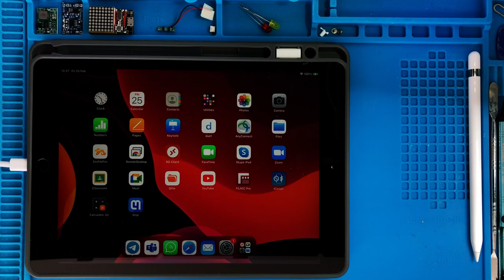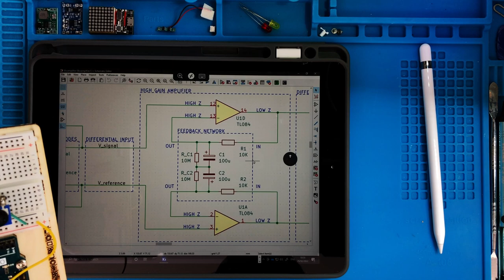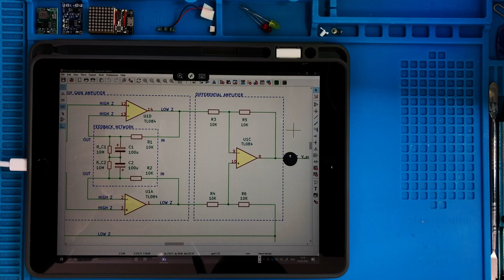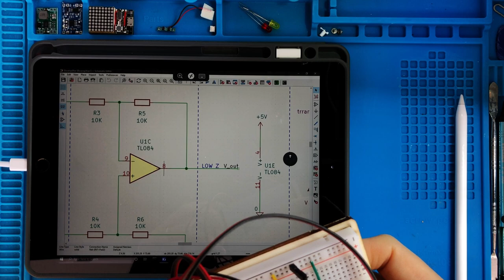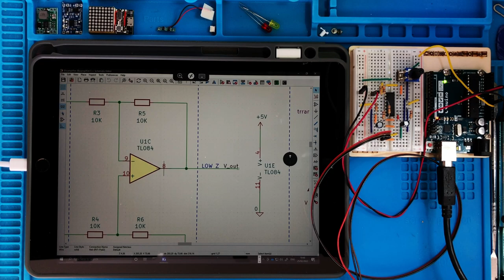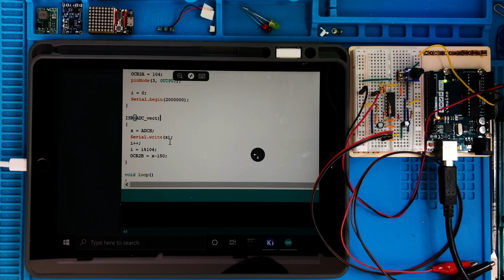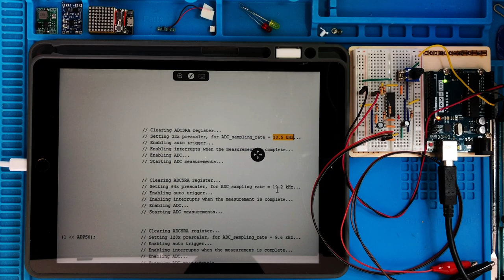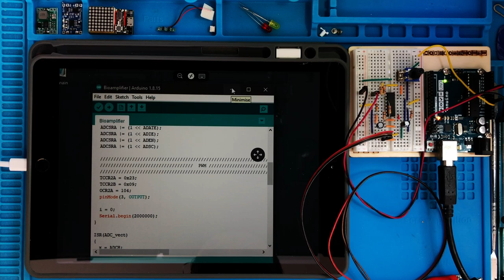Lesson 2: part 3/5 - Bioamplifier: circuit breadboarding and Arduino firmware.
Review of the bioamplifier circuit breadboarding and of the Arduino firmware for fast data acquisition  and USB serial transmission.